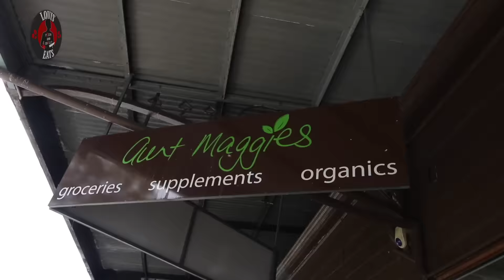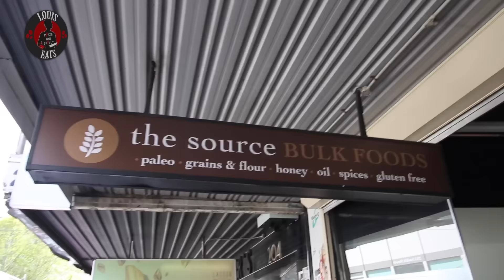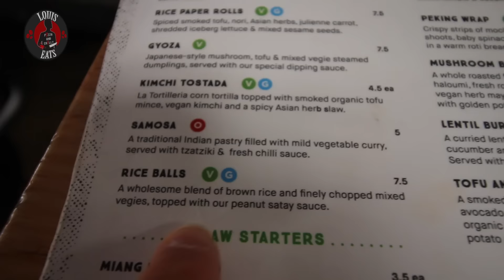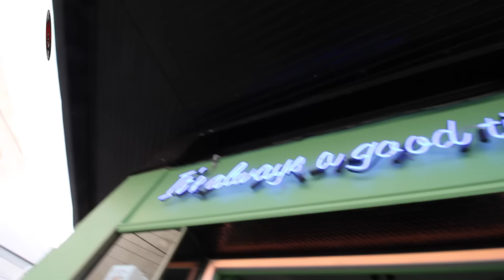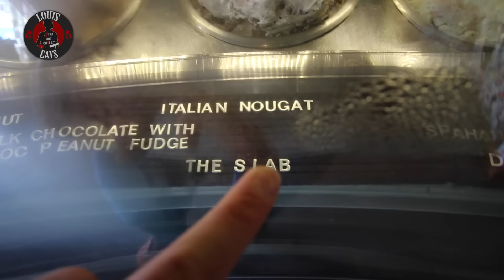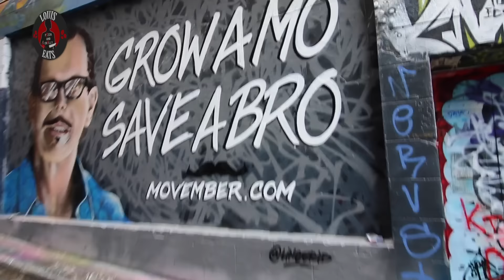VEGAN CHEAT DAY?! | Melbourne Day 6!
31/10/2016 - Day 31 - COPIOUS amounts of VEGAN food!
Swedish Trip - a 30+ day trip to discover Sweden and Melbourne of it's wonderful treasures!

Louis Eats
20 Clarence Street
East Launceston
Tasmania
Australia
7250